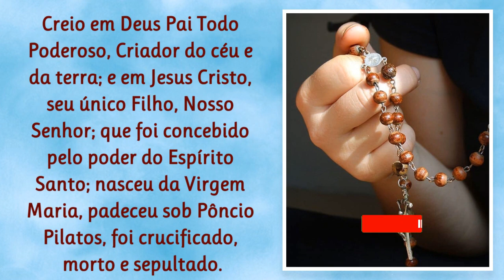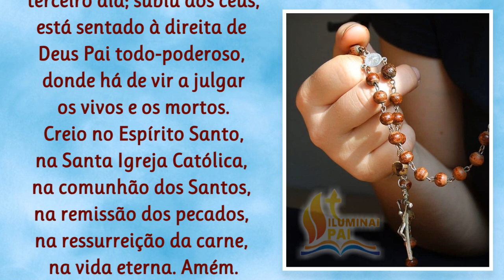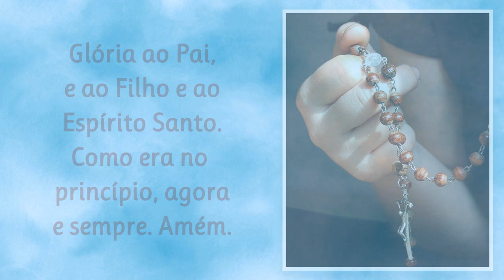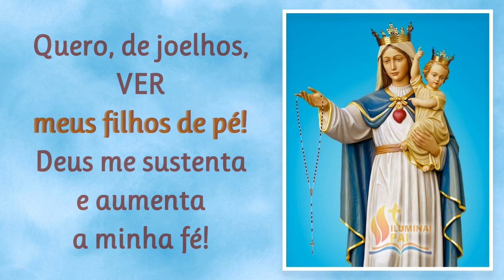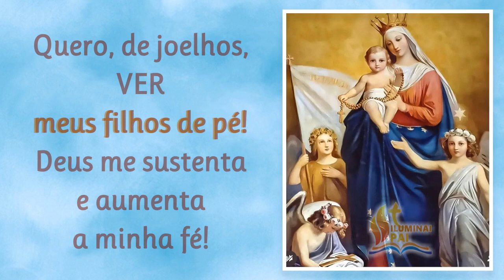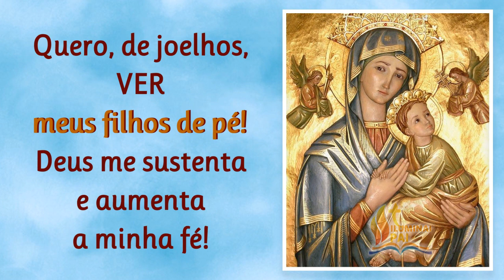06/08/2023 TERÇO PELOS FILHOS Deus, mantenha meu FILHO de PÉ